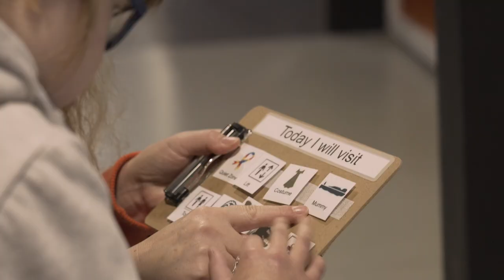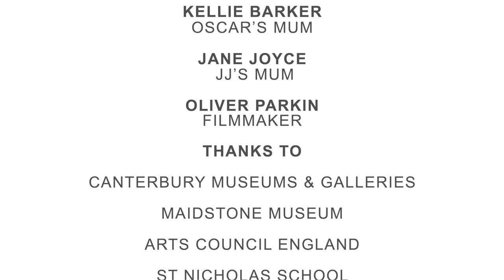SEND in Museums Advocacy Film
A ten minute advocacy film showing the reason why children and young people with Special Educational Needs and Disabilities (SEND) should be welcomed in museums and galleries.